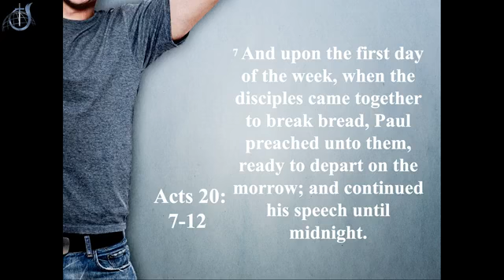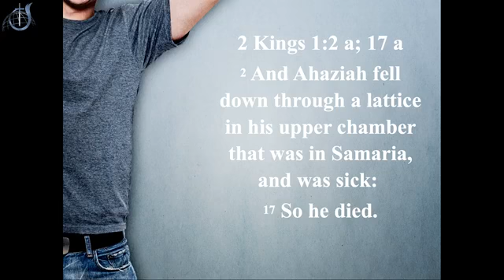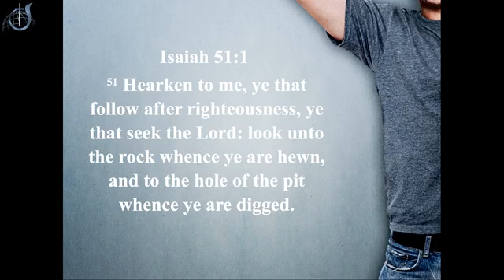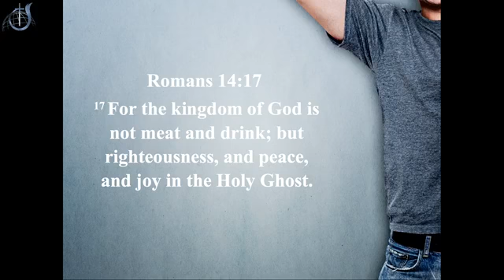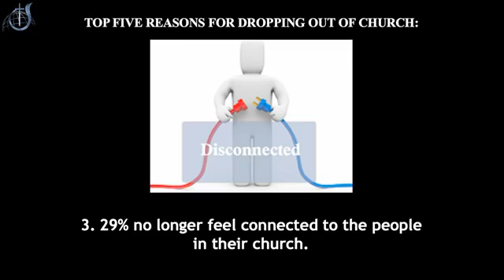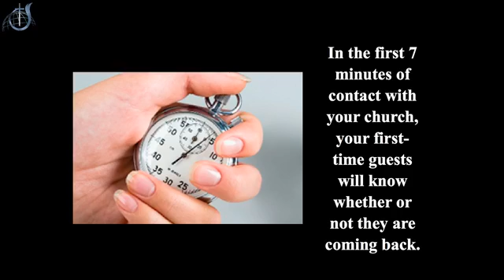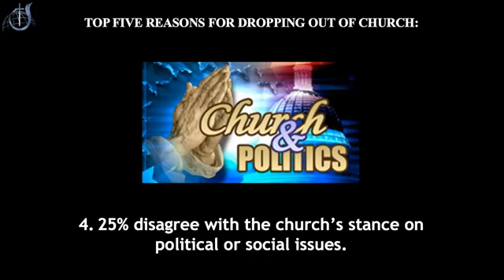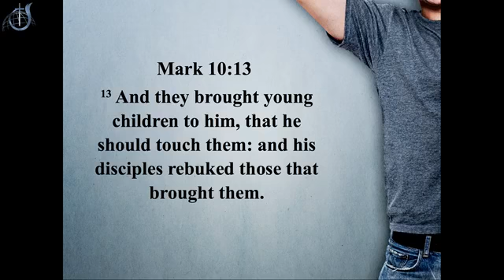A Young Man Named Eutychus PT 1